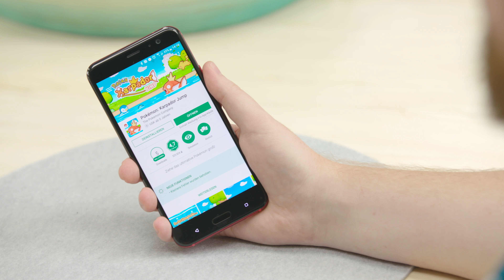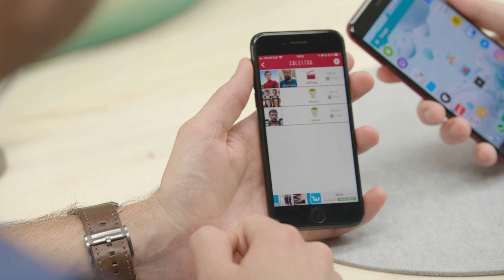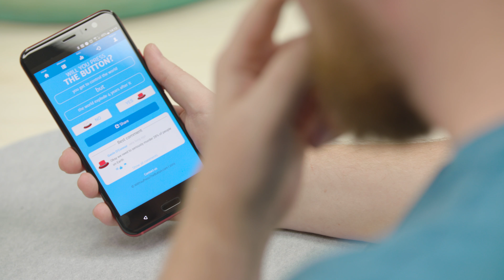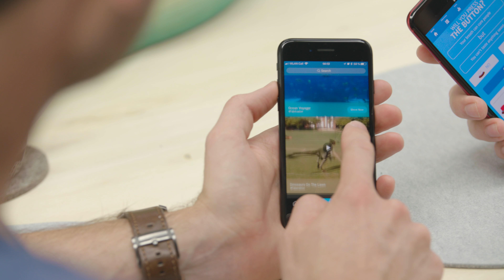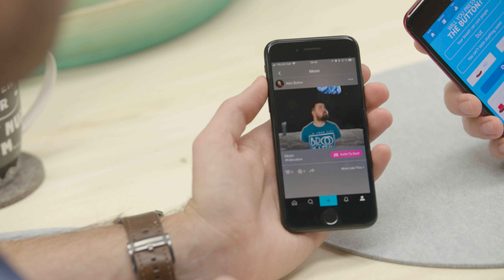Diese 4 Apps sind sowas von unsinnig, aber lustig – TURN ON Help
Jeder kennt sie: Lustige, aber doch irgendwie sinnlose Apps, die unterwegs oder mit Freunden viel Spaß machen. Alex und Jens verraten im Video ihre Empfehlungen.